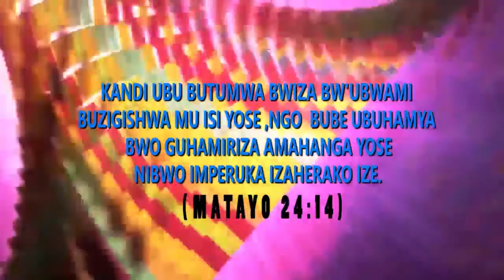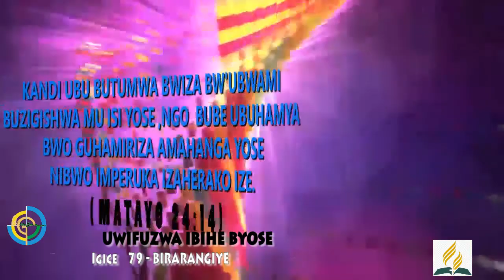7️⃣9️⃣ BIRARANGIYE || UWIFUZWA IBIHE BYOSE📚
🎶Dufite Umugambi wo kugeza Ubutumwa ku barenga Miliyoni (1️⃣,0️⃣0️⃣0️⃣,0️⃣0️⃣0️⃣) - Bigiremo uruhare ubisangiza abandi. 👏

Nshuti, Muvandimwe mbararikiye gukurikira inama z'Umugabo wo guhamya! Uwavuzwe n'Abahanuzi, Igihe gikwiriye kigasohora na We ubwe akaboneka, akitanga kuba Inshungu ya mwene muntu. Uwo nta wundi ni Yesu wavuzwe mu buryo butera ibyiringiro buri wese wumva akanumvira ubu butumwa bukubiye mu gitabo UWIFUZWA_IBIHE_BYOSE. Nimusongogere mumenye ko Yesu agira neza! Nimumwegere ni we buye rikomeza imfuruka. Kandi mubibwire n'abandi bose bakeneye kumenya